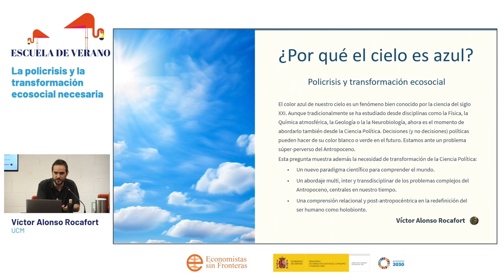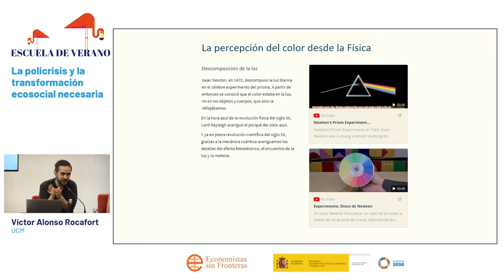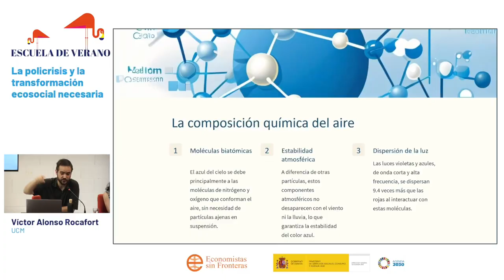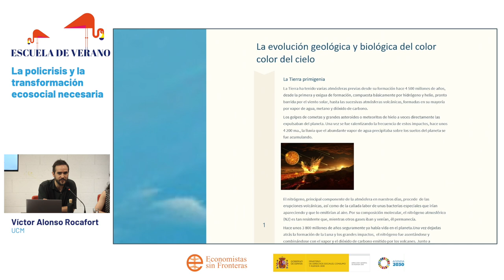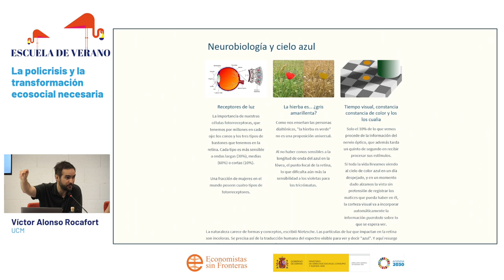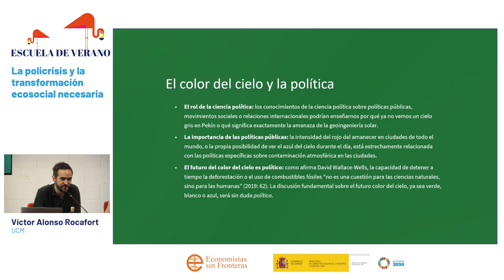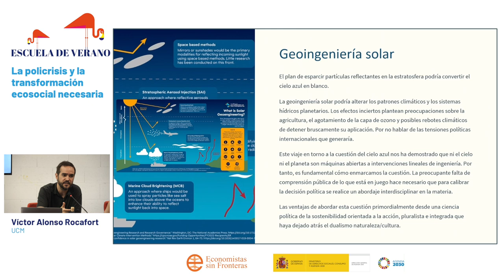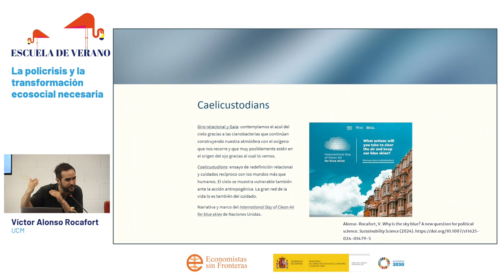VII Escuela de Verano- La policrisis y la transformación ecosocial necesaria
Sesión inaugural de la VII edición de la Escuela de Verano de Economistas sin Fronteras coimpartida por Víctor Alonso Rocafort, de la Facultad de Ciencias Políticas y Sociología de la Universidad Complutense de Madrid, y Sofía Pérez Baeza, del grupo de investigación en Humanidades Ecológicas (GHECO) de la Universidad Autónoma de Madrid.